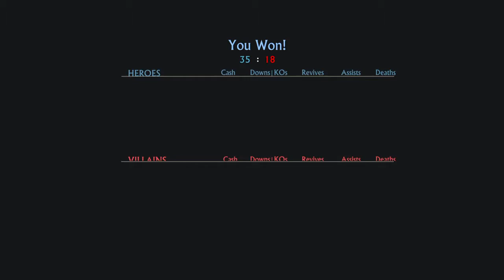Uncharted™ 4 Multiplayer_20160306094157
Uncharted™ 4 Multiplayer Beta